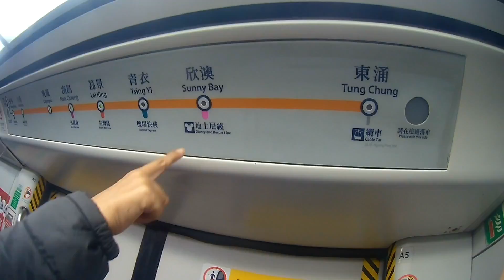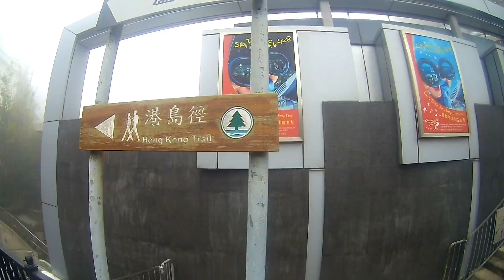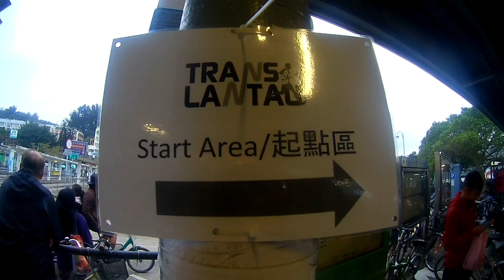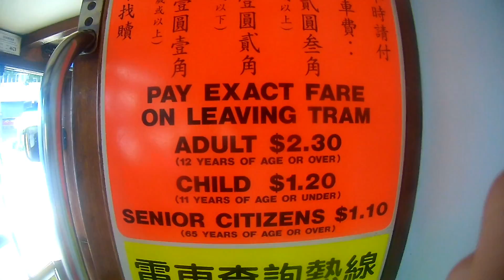Travel: Hong Kong March 2017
7th Floor Tango - Silent Partner
Heartland - Silent Partner